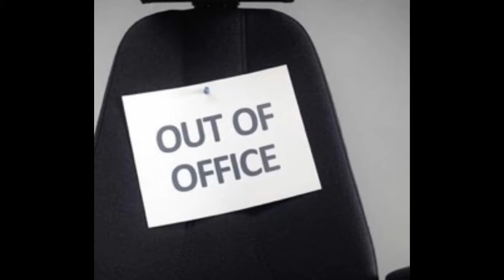Second stimulus check update